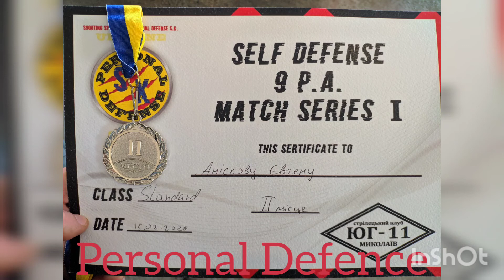Shooting 2020 part 1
Some parts of my competitions